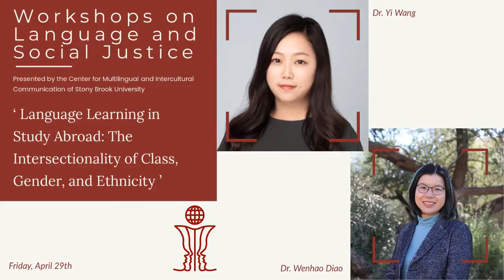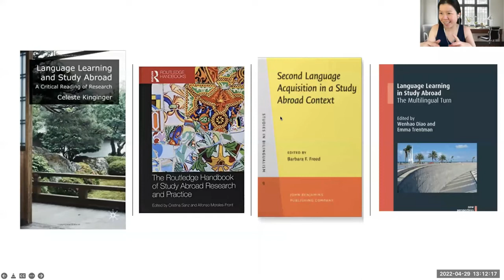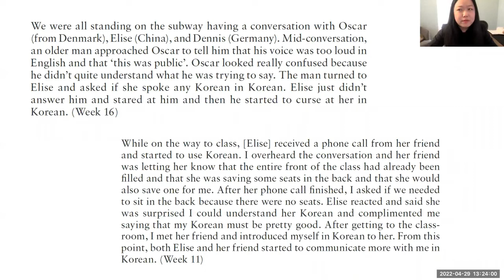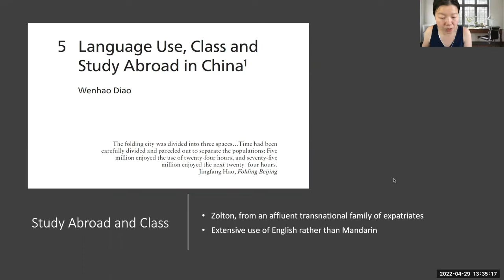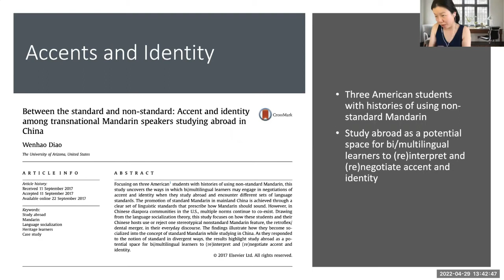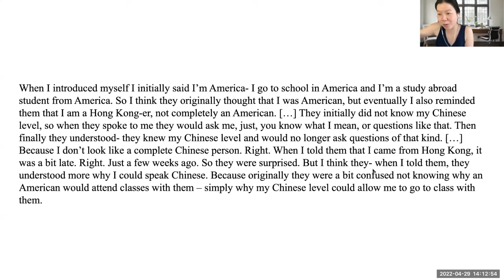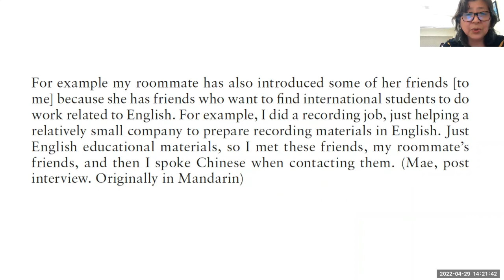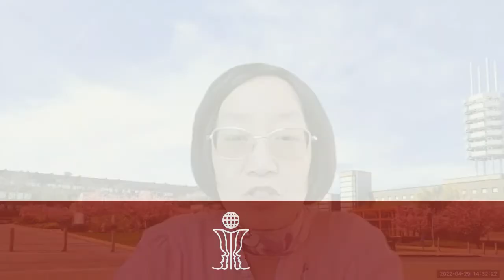Language learning in study abroad: The intersectionality of class, gender, and ethnicity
MIC LSJ Workshop Series, Friday, April 29, 2020
In this workshop, we explore how aspects of identity (class, gender, and race) may be renegotiated through –  and in return also shape – students’ language learning and use when they study abroad. It will conclude with pedagogical implications regarding how to engage students in critical reflections on identity, mobility, and multilingualism in today’s world.

Dr. Yi Wang is a lecturer in the Department of Asian and Asian American Studies and an affiliated faculty at the Center for Multilingual and Intercultural Communication at Stony Brook University. Her research focuses on the social and cultural aspects of language use and learning of transnational and multilingual students. She has published articles in journals and edited volumes in the area of study abroad research and second language acquisition.

Dr. Wenhao Diao is an associate professor in the Department of East Asian Studies and the Second Language Acquisition and Teaching (SLAT) doctoral program at the University of Arizona. Her research deals with the identities, ideologies, and (in)equalities that are (re)produced and (re)distributed through language learning and teaching in different contexts, with a particular focus on study abroad and Mandarin learning. Her work has appeared in Applied Linguistics, the Modern Language Journal, System, among others.